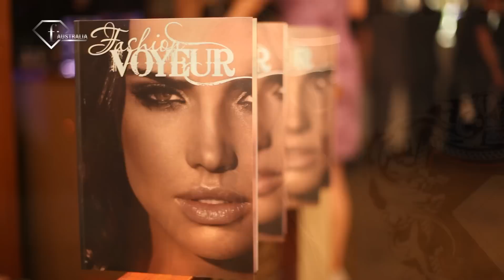FTV Fashion Voyeur Magazine Launch - Palais 85 Perth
Spectrum TV Video Productions